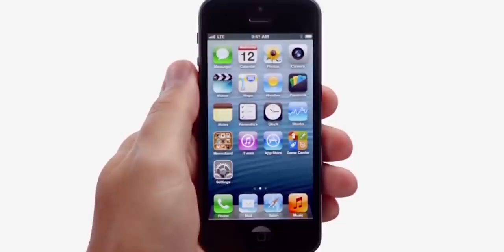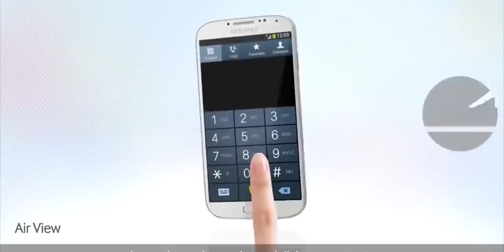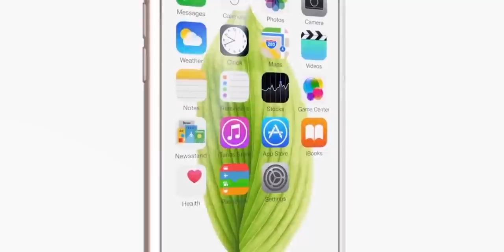Top 5 Most Popular Smartphones!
Let's have a look at the top 5 most popular smartphones.